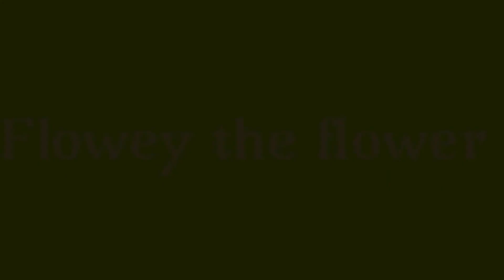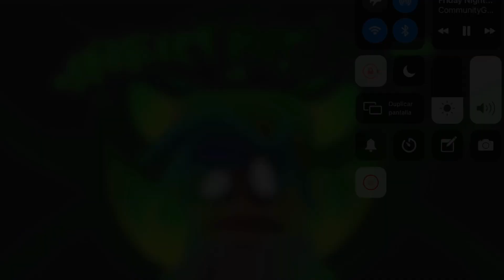Niveles De Geometry Dash Del Más Fácil Al Más Difícil (Parte 2) | Flowey The Flower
POR FIIIIIN :’D
Por fin terminé la Parte 2 de Niveles De Geometry Dash Del Más Fácil Al Más Difícil 🗿🍷
Disfrútenlo porque me tomó un montón :D

Y el Final..
Es un pequeño vistazo del problema que se avecina por liberar al Darkness..

Te lo voy a agradecer mucho :)

Nos vemos en la próxima mis Panas :D